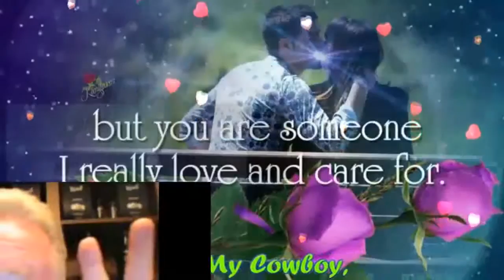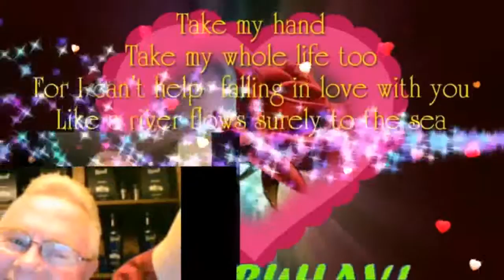i'll be there for you a1